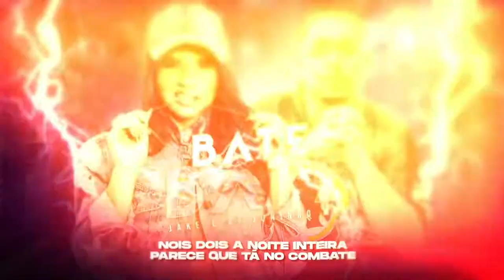Bate Bate - Jake prod. Dj Juninho Mpc (Lyric Oficial)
Contrate
De Olho No Hit

Artista:  Jake
Produção Musical: Dj Juninho Mpc
Realização: De Olho no Hit

Letra:
Com essa marra
De bandido
Eu vou cavalgar
Sem dó

Sento, sento
No novinho
Se brincar
Vai ser pior

Ele é bandido
Ele é bandido
Senta e lapada
Hoje vai ser
Sem compromisso

Ele me bate
Ele me empurrar
Ele dá tapa
Na minha bunda
Em quatro paredes
Vem dizendo que eu
Sou sua

Ele bate, bate
Ele bate, bate
Nois dois a noite inteira
Parece que tá no combate (2x)

Bate, bate
Bate, bate
Ele bate, bate (4x)

Parece que tá no combate